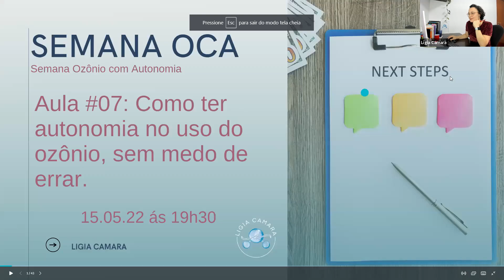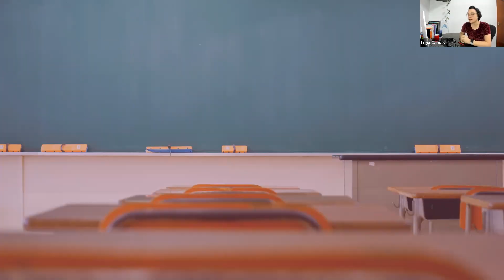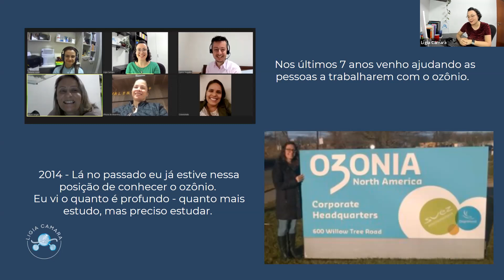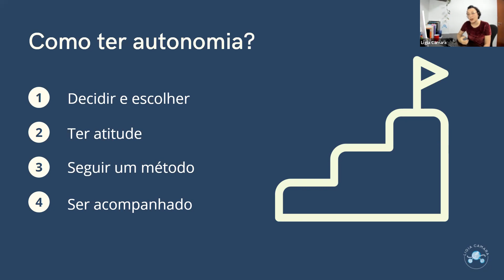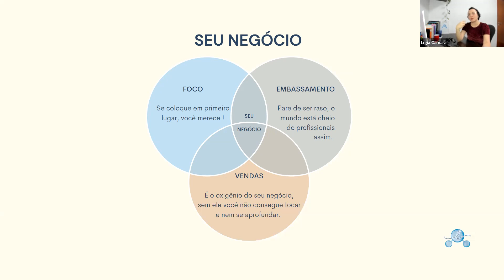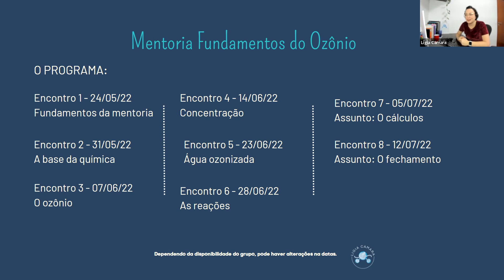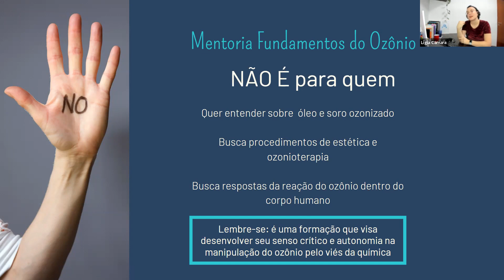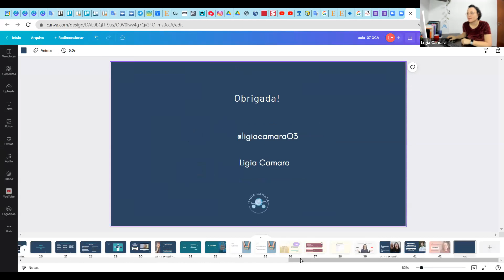Aula 07 - Fechamento Semana OCA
Meus queridos, hoje finalizei a semana OCA com a aula de número 7 onde falei sobre as 3 esferas de um negócio de Ozonioterapia e apresentei meu programa de mentoria Fundamentos do Ozônio (FDO).

Para quem se interessar em entrar no programa de mentoria FDO e continuar aprendendo sobre ozônio, você deve responder a aplicação no google forms.

Nesse documento tem todas as informações sobre o programa e na gravação da aula também.
Qualquer dúvida, me escreva!

O recebimento do formulário acontecerá até dia 18/05 e as aulas ao vivo iniciam dia 24/05.

Agradeço a participação e carinho de todos!

Abraços

Ligia Camara